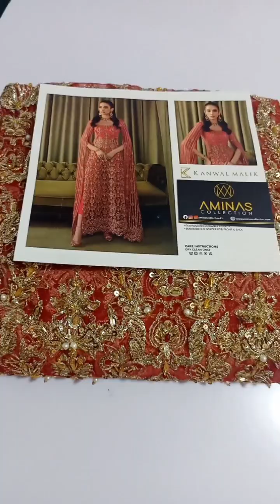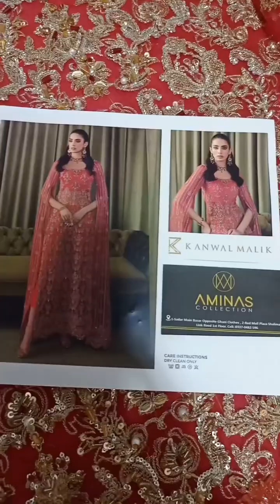KANWAL MALIK MIRAGE BY AMINAS COLLECTION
PRICE 20500